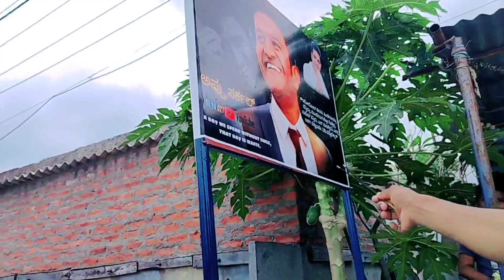ಡಾ || ಪುನೀತ್ ರಾಜಕುಮಾರ ಸರ್ಕಲ್ ಉದ್ಘಾಟನೆಗೆ ನಮ್ಮನ್ನು ಕರೆದಿದ್ದಾರೆ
follow me in instagram and moj